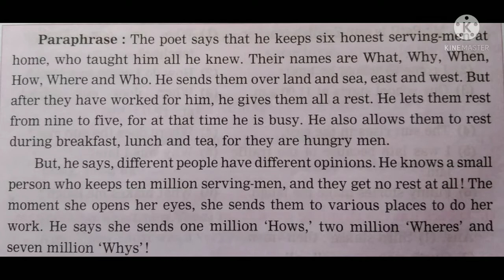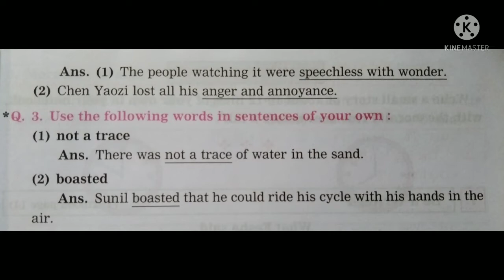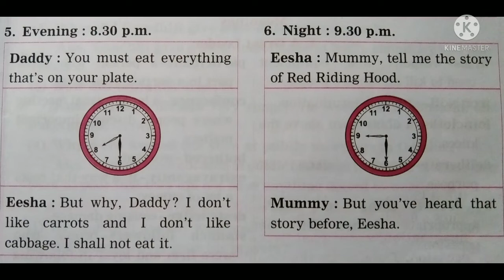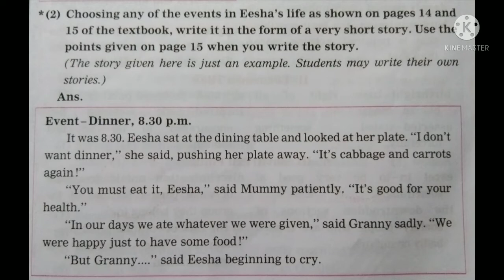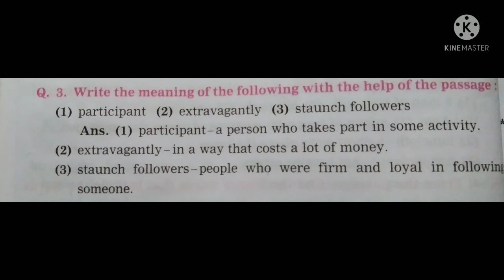STD 4/English Balbharti/lesson/5Six honest serving men6It's only a matter of practice!7.Be a writer1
STD 4/English Balbharti/lessons/5.Six honest serving men/6.It's only a matter of practice!/7.Be a writer 1/8.A great leader/English Medium...

Hello everyone, I am sumita .Welcome to our you tube channel.
right from
T.Y.BCOM.

Letter Writing,
Essay Writing,
Story Writing.